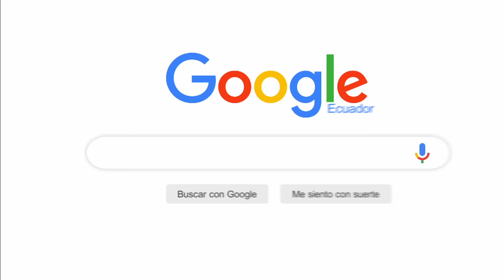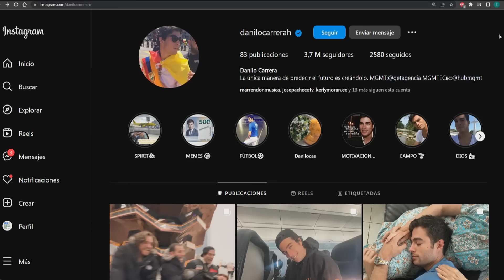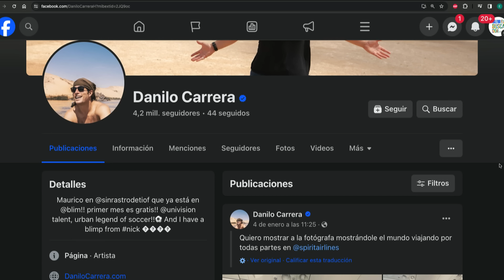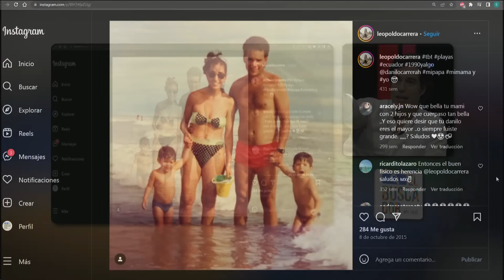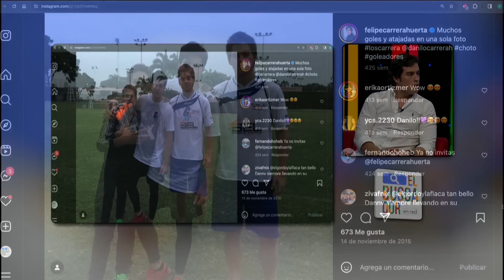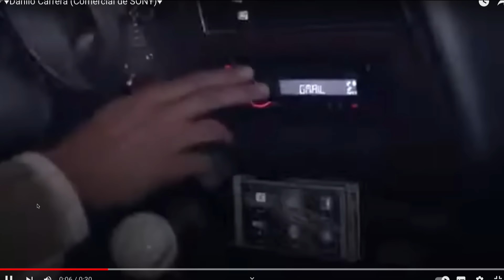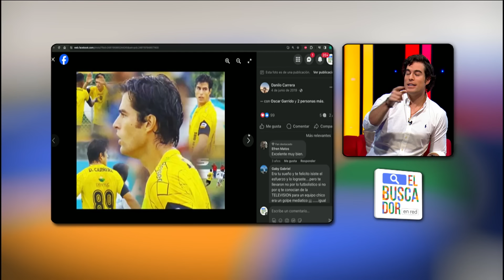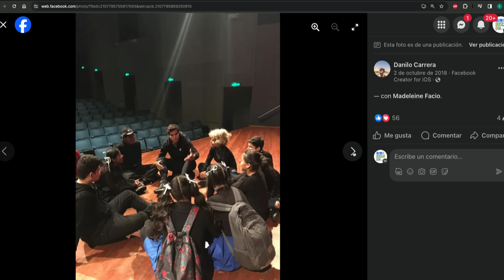El Buscador en Red: Danilo Carrera con Jalál Dubois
ElBuscadorEnRed: Jalál Dubois @jalaldubois con Danilo Carrera @danilocarrerah en la TerceraTemporada